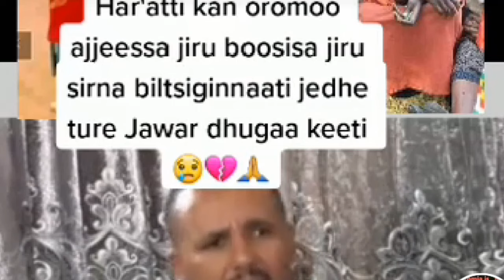😭😭odu gada wan Baye nama gadisisuu jawar mohammed mali aka dubate umata kana irati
mesiarsitube wani Baye nama gadisisuu jawar mohammed malif